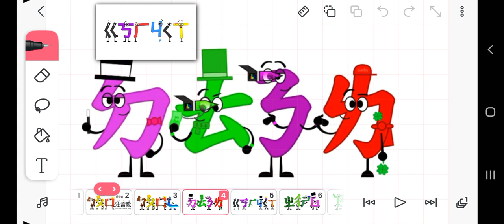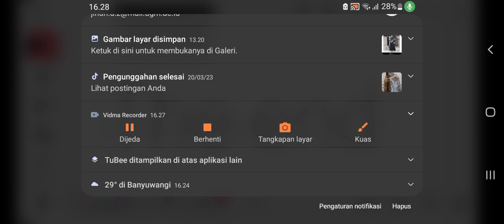taiwan alphabet (13K VIEWS😱)